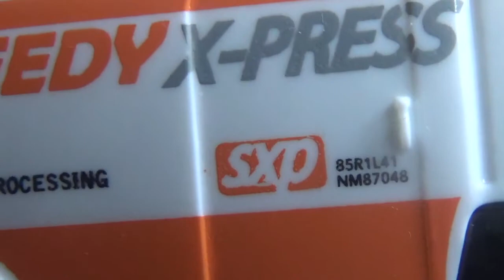Vídeo Review en español 5 pack MBX City Adventure II ver. Matchbox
Este me lo regalaron para mi último cumpleaños de este año 2022

Los vehículos que posee son los siguientes:

-RAM Flatbed
-International eStar
-MBX Service Truck
-MBX Flatbed King
-MBX Rescue Helicopter